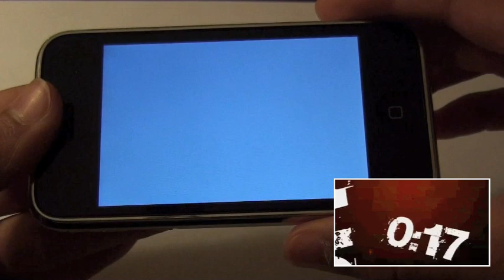Fruit Ninja iPhone App Review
-AppStoreReviewer